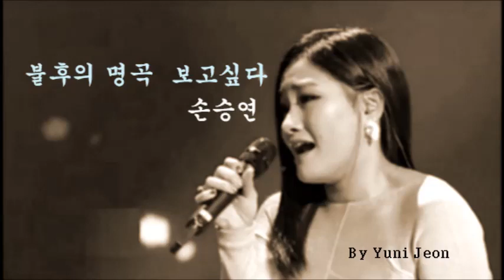[불후의 명곡] 손승연-보고싶다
원곡 김범수-보고싶다

아무리 기다려도 난 못가
바보처럼 울고 있는 너에 곁에
상처만 주는 나를 왜 모르고
기다리니 떠나가란 말야
보고싶다 보고싶다
이런 내가 미워질만큼
울고싶다 네게 무릎 꿇고
모두 없던일이 될수 있다면
미칠듯 사랑했던 기억이
추억들이 너를 찾고 있지만
더이상 사랑이란 변명에
너를 가둘수 없어
이러면 안되지만
죽을만큼 보고싶다

믿고 싶다 옳은 길이라도
너를 위해 떠나야만 한다고
너를 가둘수 없어
이러면 안되지만

죽을만큼 잊고싶다